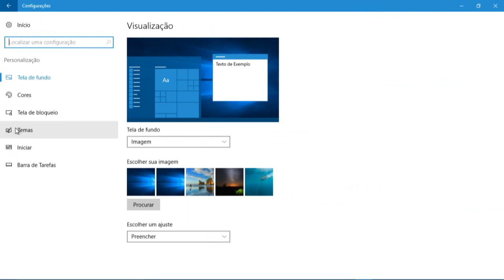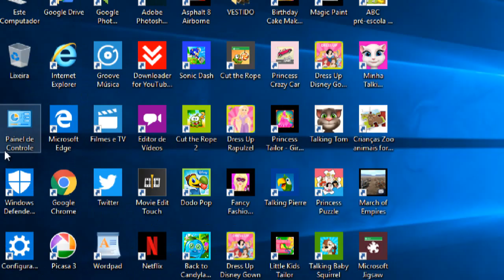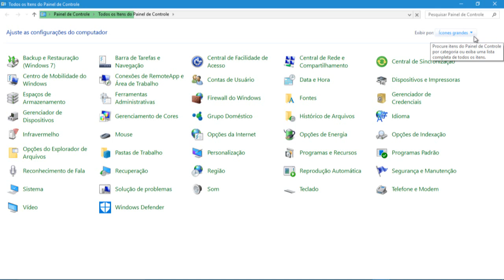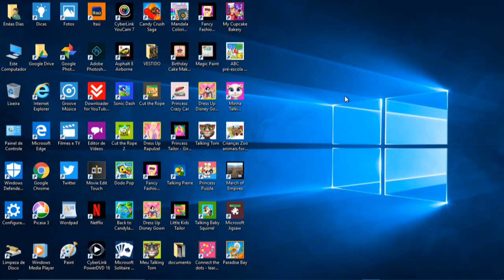Configurando o Windows 10 aula 4